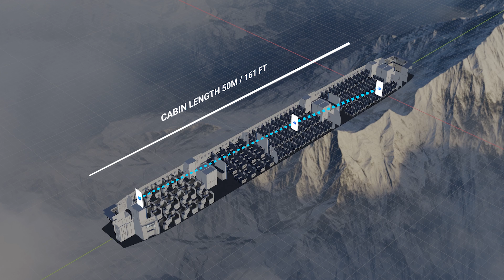Preview - How to test Ditto SyncKit on a Wide Body Plane Boeing 777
Preview - How to test Ditto SyncKit on a Wide Body Plane Boeing 777. We'll soon publish a whitepaper on what to do!